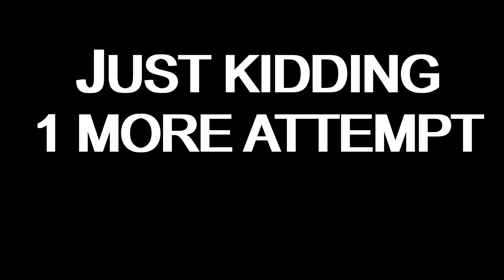John Wick exposes his weakness | Door Kickers 2 cinematic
lone wolf check
single plan check
clean run ( surprisingly John Wick didnt cut it for the clean run)

Ninebangers and most weapons in the GB Mod were created originally by Daboyoye aka Dboy from the IOV (instruments of violence) Mod: